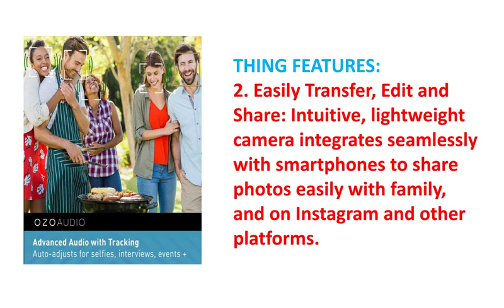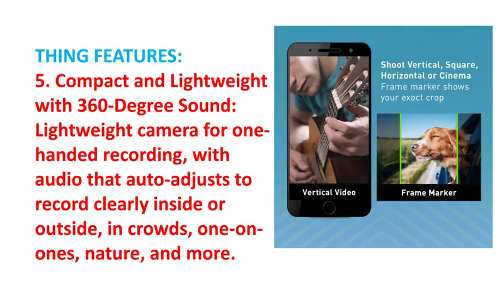Mirror Less Camera for Photography 2022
To get this Camera

THING DETAILS NAME:
Panasonic LUMIX G100 4k Mirrorless Camera, Lightweight Camera for Photo and Video, Built-in Microphone, Micro Four Thirds with 12-32mm Lens, 5-Axis Hybrid I.S, 4K 24p 30p Video, DC-G100VK (Black)

THING FEATURES:
1.  A Real Camera for Real Life: Trust your memories to a camera, not a phone. The exceptional performance and portability of the LUMIX G100 lets you capture fleeting moments in crystal-clear 4K photo and video
2. Easily Transfer, Edit and Share: Intuitive, lightweight camera integrates seamlessly with smartphones to share photos easily with family, and on Instagram and other platforms
3. Use as a Webcam: Easily connect the G100 to your computer so that your web calls, livestreams, interviews, and media all look crisp, bright, and professional
4. Packed with Features for Everyone: Handy frame marker for social media aspect ratios (1:1, 4:5, 5:4 and 9:16, and more); facial recognition; image stabilization and V-Log L recording
5. Compact and Lightweight with 360-Degree Sound: Lightweight camera for one-handed recording, with audio that auto-adjusts to record clearly inside or outside, in crowds, one-on-ones, nature, and more.